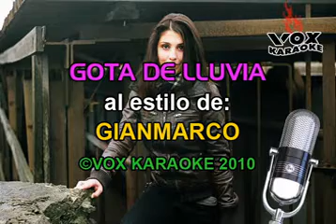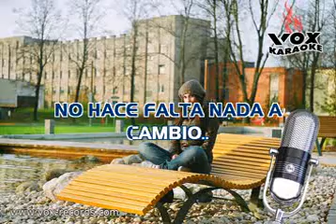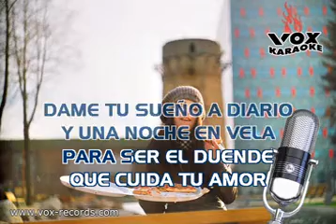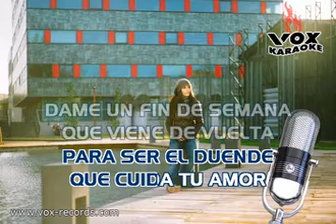Gota de Lluvia Gianmarco karaoke Las Rocas